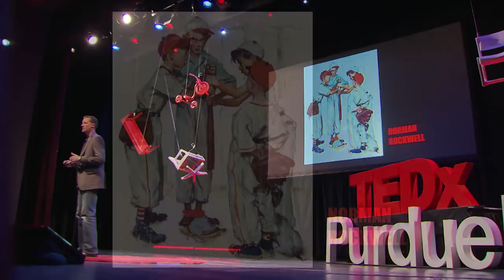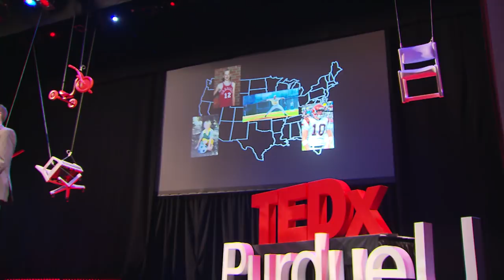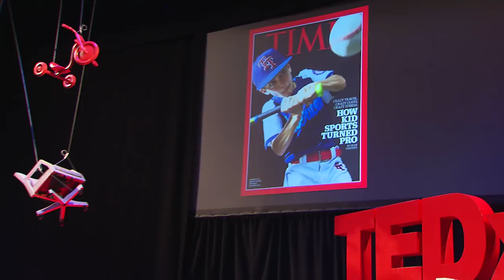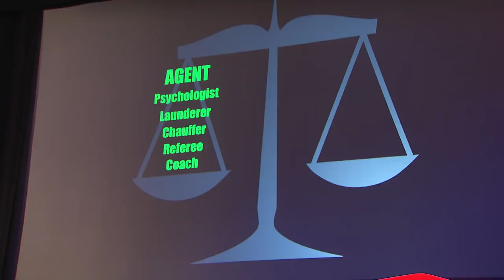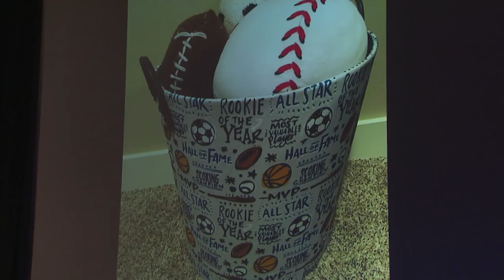Sport and the Commodification of America's Youth | Travis Dorsch | TEDxPurdueU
"Participation is nice, but it's being the best that matters most", Travis says when it comes to sports. Travis' talk challenges the way society thinks about youth sport in America. Should parents be expecting some sort of return on investment when putting money into their youth's sports? Dr. Dorsch’s findings in the field of sports psychology have been highlighted in the New York Times, the Wall Street Journal, and TIME magazine, and are used by youth sports leagues, administrators, and parents to construct more developmentally appropriate sports contexts and to evaluate the role of youth sport in the family. This talk was given at a TEDx event using the TED conference format but independently organized by a local community.